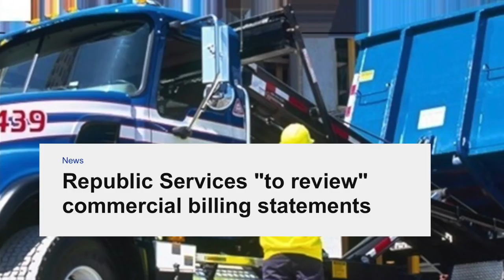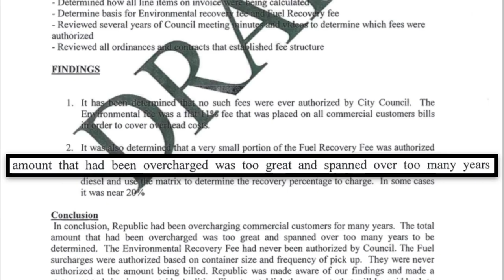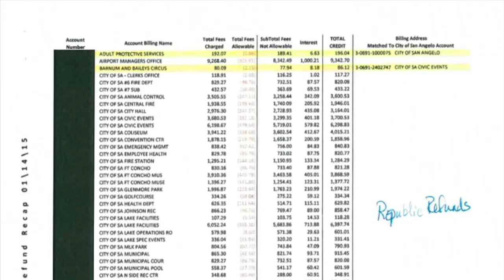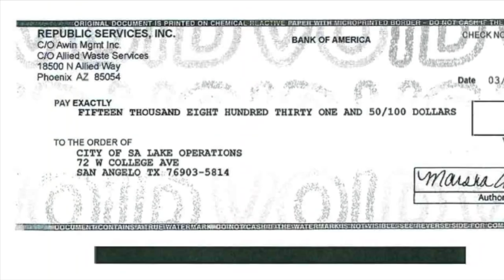SOMETHING STINKS IN SAN ANGELO